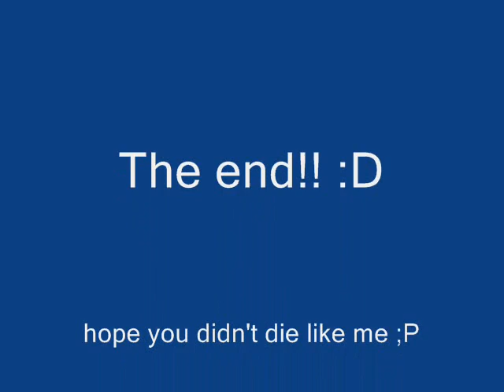tom kaulitz body MEOW!! ;P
SEXXXXXXY!! XD